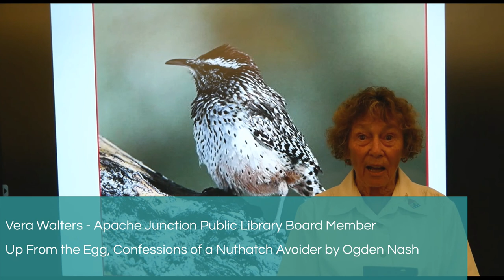Vera Walters - Up from the Egg by Ogden Nash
Today's poem is "Up From the Egg, Confessions of a Nuthatch Avoider" by Ogden Nash, read by Vera Walters. Vera is a member of the Library Board and often presents at the library, so keep an eye out for her birding programs!